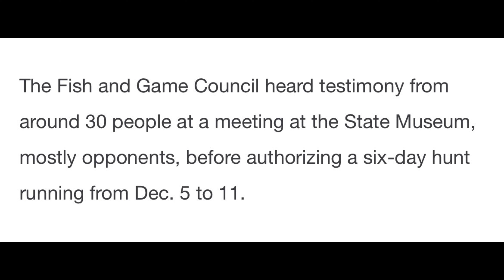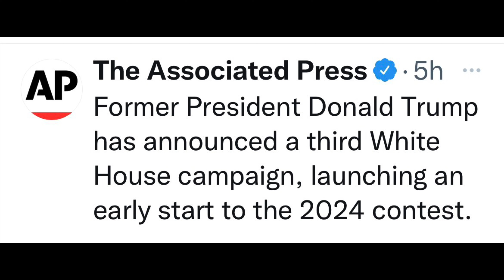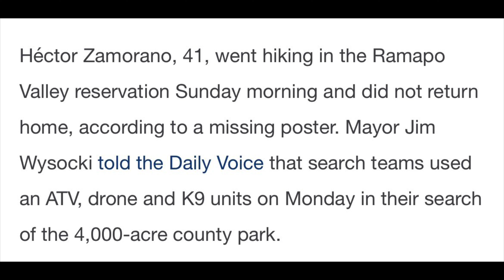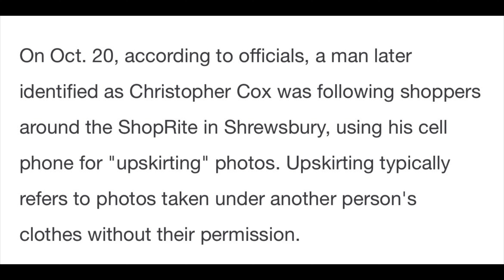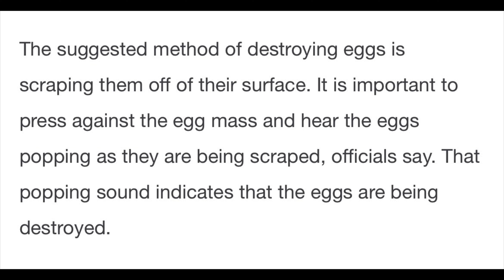Time to 'pop' lanternfly eggs in NJ